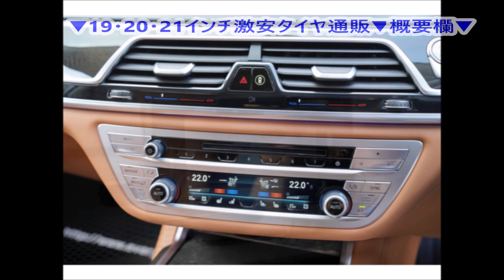BMW740i 438万円 新品製作エナジーコンプリート ENERGY21AW ガラスサンルーフ プラスパッケージ 2016年 3万2千km 3000cc カスタム例｜ガレージエブリン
◆激安タイヤ通販・大径19・20・21インチ

◆中古車購入ガイドブック【Amazonキンドル本】
◆頭文字Dなど名作を電子コミックで！
◆あのスタイルワゴンも読み放題の対象！

◆◆◆愛車紹介◆◆◆
・50フーガ350GT
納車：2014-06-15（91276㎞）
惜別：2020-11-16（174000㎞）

・30ヴェルファイア25Z
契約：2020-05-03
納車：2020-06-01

・51フーガ250GT
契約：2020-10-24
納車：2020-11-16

◆◆詳細◆◆

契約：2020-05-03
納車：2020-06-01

仕様：
ROWENフロントバンパー
ROWENフロントグリル
ROWENボンネット
ROWENアイライン
ROWENボンネットエクステンション
ROWENフロントフェンダー
ROWENサイドパネル
ROWENリアバンパー
ROWENバックドアエクステンション
ROWENリアコーナーパネル
ROWENリアウィング
ROWENリアリフレクター
ROWEN ValentiコラボLEDテール
ROWENチタンテール4本出しマフラー
ROWENフレイム21AW
ROWENオリジナルフロアマット
フロント大口径キャリパーKIT
ピンストラブ
VIPPERセキュリティー
パワーエアクリーナー
※納車後、純正戻し

カスタムヘッドライトLED
ゴールデンアイズ化
※ZAゴールデンアイズより移植

ヘッドレストモニター4点
ALPINE8インチSDナビ
ALPINEフリップダウンモニター

シルクブレイズ
シーケンシャルLEDドアミラーKIT
ドアミラーカーボンカバー
BLITZ車高調
TRDピラー・ガーニッシュ
リアクォーター・ガーニッシュ

ルームランプ・シフトゲートLED
社外ハンドル
社外フロントテーブル
社外シートカバー
前後ドラレコ

◆Y51フーガ250GT（2012年式）
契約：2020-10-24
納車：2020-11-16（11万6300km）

仕様：
車色ブラック
インフィニ仕様ローダウン
インフィニティグリル
TEIN車高調
AMEシャレン20AW（新品）
245/40/R20タイヤ（新品）
認証ワンオフマフラー
カスタムヘッド・インナーブラック
LEDフォグ
インフィニティハンドル
スモークフィルム
スモークテール（当方手配）
Goo鑑定：内装4・外装4

◆Y50フーガ350GT（2004年式）
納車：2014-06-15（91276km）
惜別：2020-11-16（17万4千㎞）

仕様：
AIMGAINフルエアロ
4本出しワンオフマフラー
ヴァレスト20AW

ウインカードアミラー
インフィニティエンブレム前後
ヘッド＆フォグHID
LED室内灯
新品車高調

Goo＆カーセンサー鑑定付き
Goo鑑定：外装5 内装4
※確かに美車でした。

2020年5月に車検を通して7年目に突入！・・・したものの、オイル漏れが激しくなり「要エンジン交換」。2019年夏からMTモードを平地でもフル行使。ガチャガチャと遊びすぎたのが原因で寿命を縮めたと思っています。目標の20万kmに届かず！ヒジョーに残念！！

▼ヴェルガ布陣
▼ふがベラヴェラちゃんねる